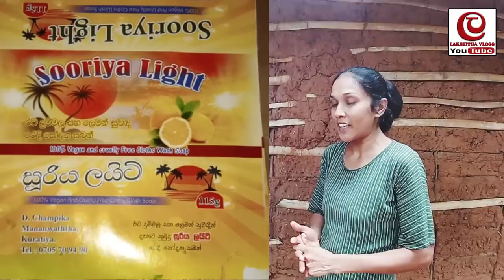මම හිතුවේ නෑ මට මෙහෙම කරයි කියලා......... | වීඩියෝවෙන් පස්සේ ඇයට වෙච්ච ‌දේ| how to make soap at home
(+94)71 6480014 ( Lakshitha Vlogs youtube channel )
චම්පිකා මහත්මියගේ දුරකථන අංකය - 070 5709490